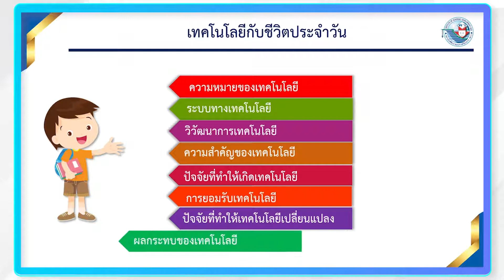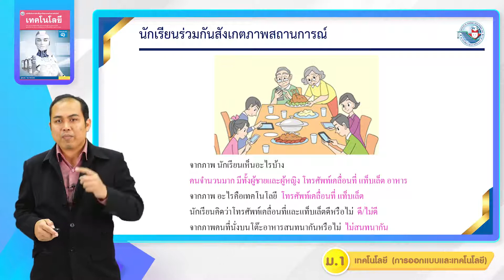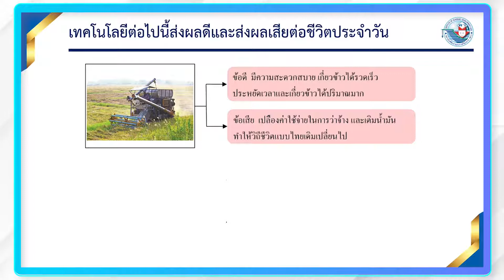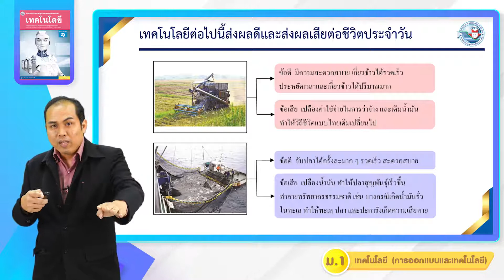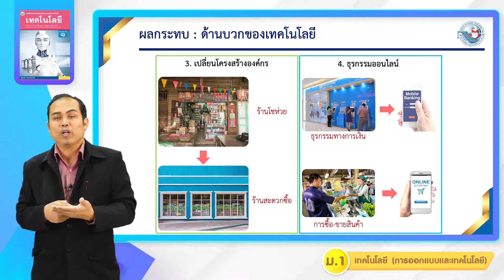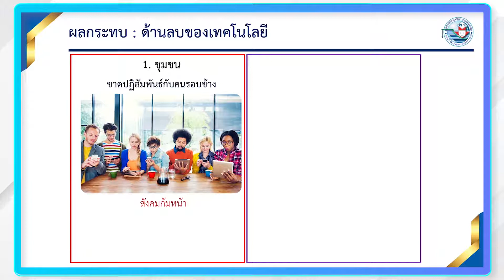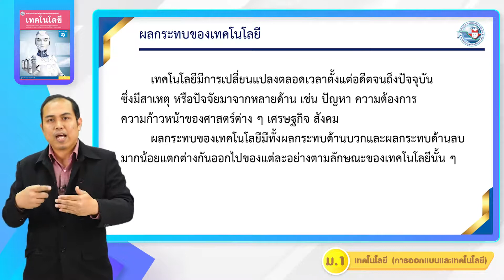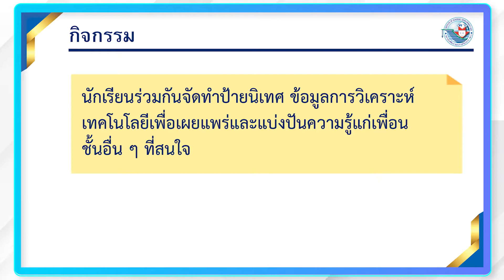เทคโนโลยี ม 1 หน่วยที่ 1 เทคโนโลยีกับชีวิตประจำวัน 5